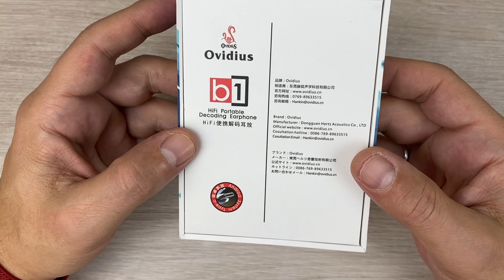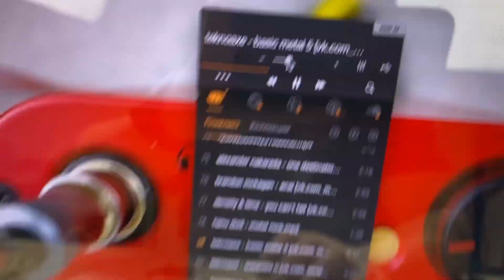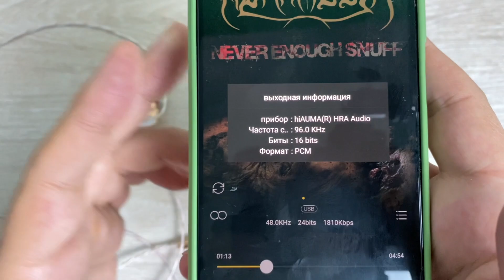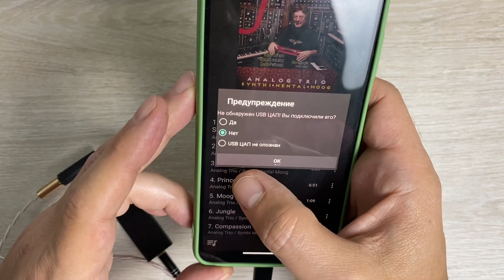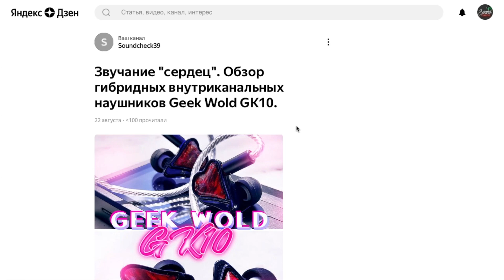Обзор портативного ЦАП Ovidius B1 - Далеко уже не "свисток"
💥Ovidius B1 - это без преувеличения шикарный ЦАП с кучей интересных и даже спорных решений, но с удивительным, для такого форм-фактора звуком. Он настолько хорош и прекрасен собой, что в конце ролика мне пришлось даже надеть очки, 😎 дабы не ослепнуть от его красоты.
Характеристики, комплектация, внешний вид: 00:24
Опыт использования: 03:48
Звук: 05:29
Сравнение: 09:32
Заключительная часть: 11:22
👉 Мы в Телеграм:

Друзья, теперь в магазинах:
Good Guy Miguel’s Store, BGVP Official Store, TRN Official Store, LuckLZ Audio Store, TEMPOTEC Official Store, AUDIOSENSE Official Store, HiFiGo Store, Wooeasy Earphones Store, AK Audio Store, NiceHCK, Penon Audio Store, CCA Global Store, KBEAR Store, xltrade3C Store, Starear Audio Store, Yaoyaotiger HIFI Audio Store к некоторому товару, применим наш собственный с вами промокод soundcheck39.  Выбираем товар, жмём купить, но не оплачиваем! Пишем сообщение продавцу: «soundcheck39» ( без кавычек ), далее меняем способ оплаты на «другой способ оплаты» ( в настольной версии нужно выбрать «безналичный расчет») жмём оплатить, далее стрелочку назад. Выскакивает ( сейчас уже не выскакивает) предупреждение от системы, подтверждаем. Заказа должен поменять статус на «ожидает оплаты» Теперь ждём уведомление об изменении цены на товар. Покупаем и радуемся!